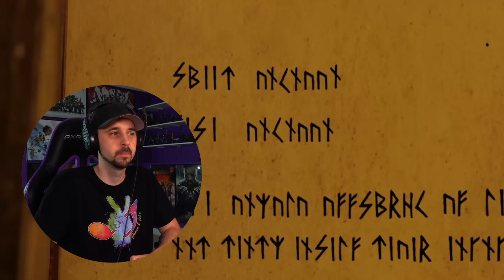EPIC STORY! How To Train Your Dragon REACTION - First Time Watching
My first animated film on the channel and it was AWESOME! Join me as I watch the How To Train Your Dragon Movie Trilogy for the first time.